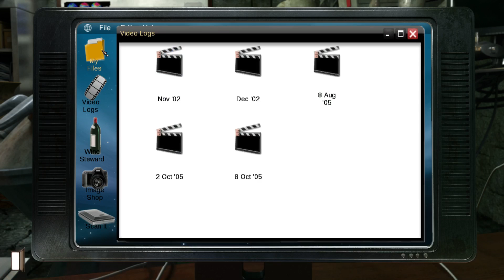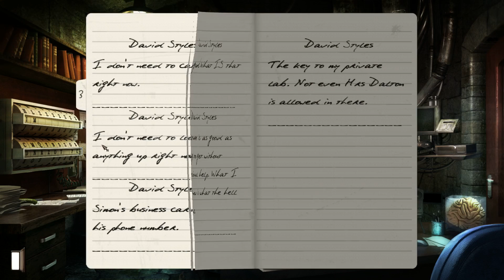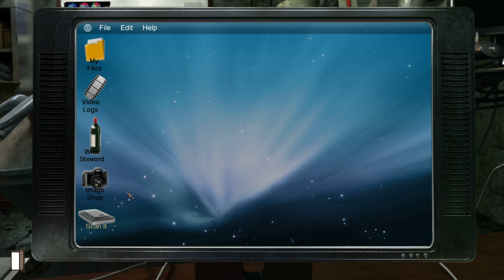Let's Play Gray Matter (PC, Blind) part 26 - The Swimming Pool Incident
I finally find out how to end the chapter and then it's time for another thought experiment.